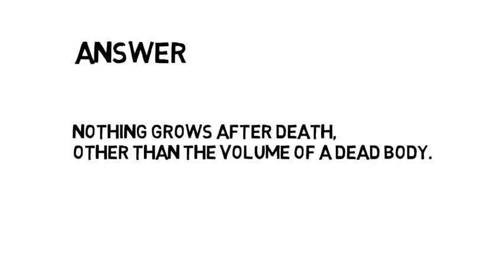Which Part of the Human Body keeps growing after death ? | Interesting Facts